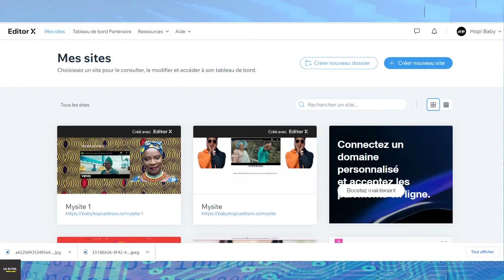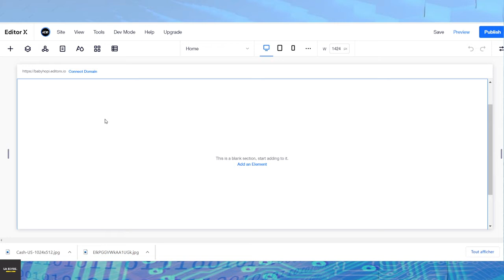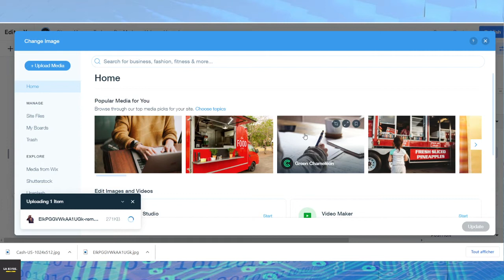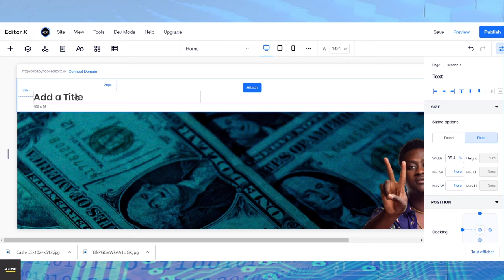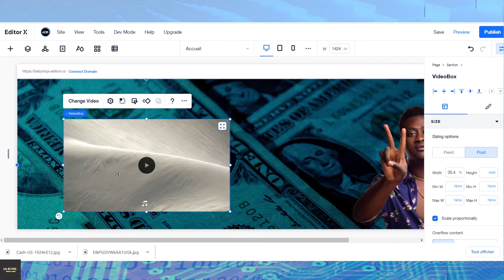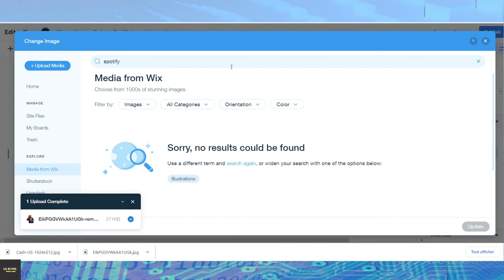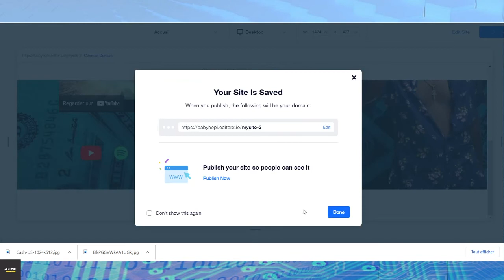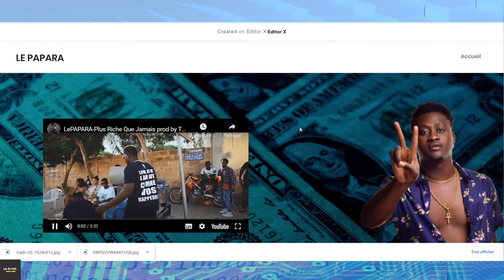Comment créer un site web musical avec EDITOR X ? | LEPAPARA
Petit tuto , montrant comment créer simplement un site web musical avec editorx .